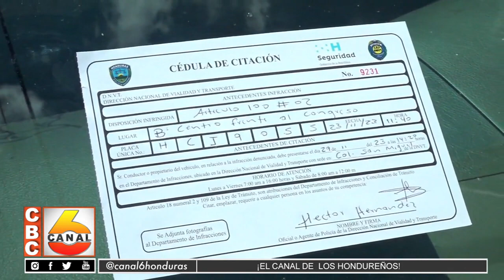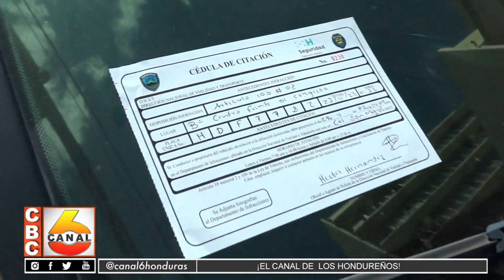Tránsito afecta trabajo de la prensa en el Congreso Nacional